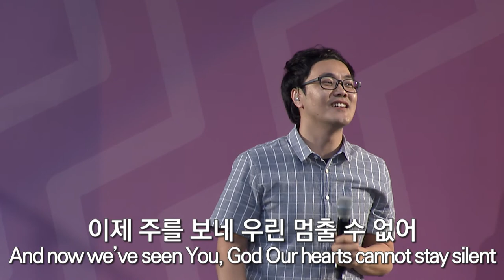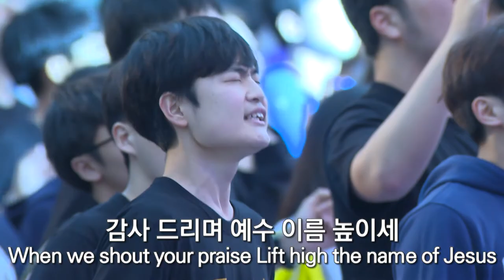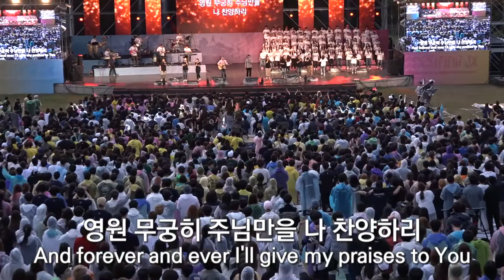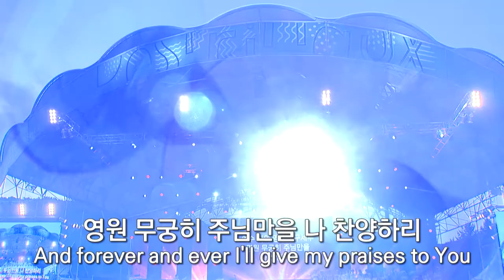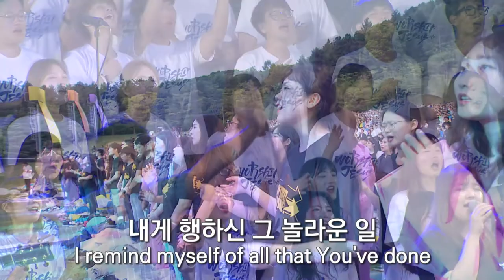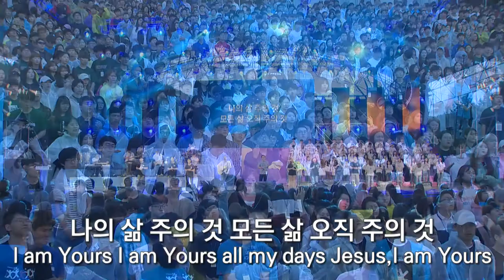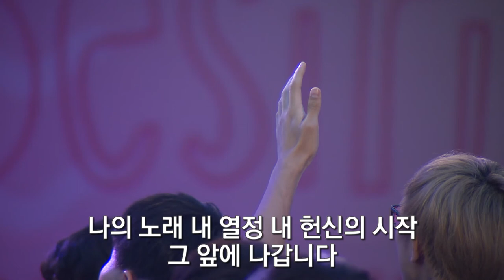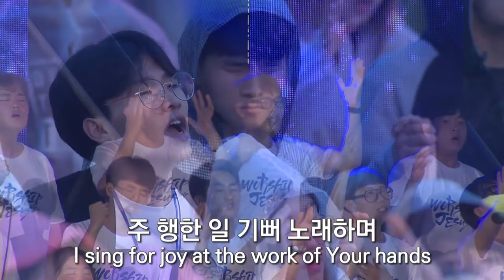2017CCC여름수련회 첫째날 - 경배와 찬양